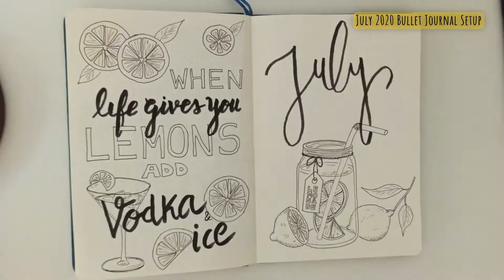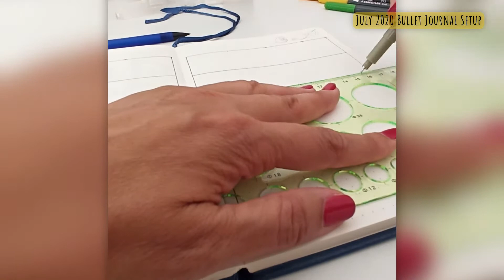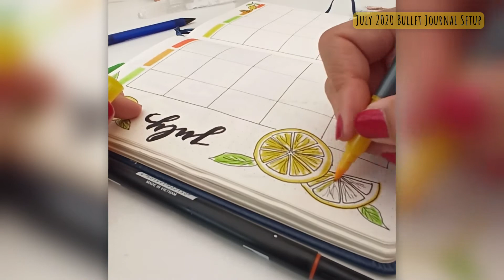PLAN WITH ME | July 2020 Bullet Journal Setup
PLAN WITH ME | July 2020 | Bullet Journal Setup - Lemon Theme

🎶 MUSIC